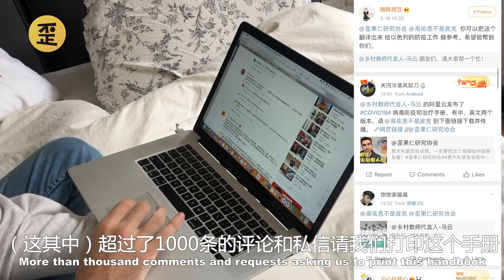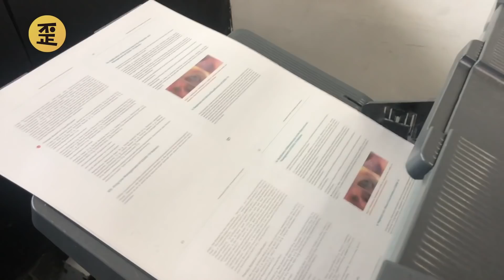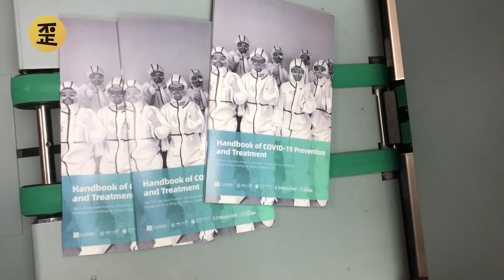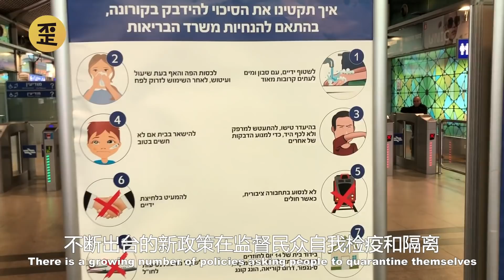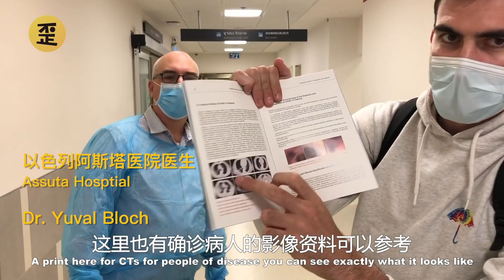How can we help doctors worldwide fight the CoVID-19 disease? | Jack Ma's Handbook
Our friends in China recommended us to share this new handbook prepared by many Chinese doctors (based on clinical experience) to medical staff from around the world. In this video, we took on the initiative and printed 300 copies to send to the top Israeli hospitals.

This was initiated by Jack Ma's Foundation and prepared by the top medical experts from the frontline of the fight against the virus in China.

Please SHARE this to anyone you know and increase this critical info-sharing about the Coronavirus.

Love you all and wish everyone health!

Medical staff all over the world - you are our HEROS, we are behind you!

YChina team